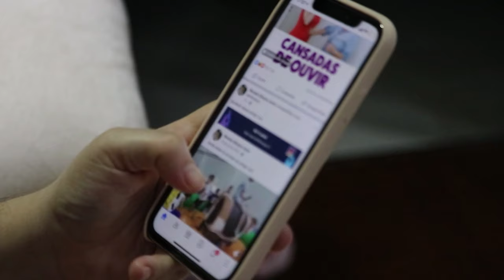Spiral Dynamics Simplified ─ Stage Purple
Spiral Dynamics Stage Purple is the tribal magic stage, where family bonds, tradition, and spirits rule everything. In this video,  I'll tell you about stage purple's characteristics, values, and more.

Stage Purple is the second stage of Clair Graves's model of Spiral Dynamics and is the first collectivistic stage of the spiral, meaning one focuses on others more than on oneself.

Timecodes:
0:00 - Intro
0:11 - What is Stage Purple
1:05 - Characteristics
1:57 - Values
2:17 - Examples
3:17 - Lessons
4:45 - How to Transcend Purple

Ps.
I'm not a licensed therapist nor anything else really, I only talk from personal experience, by following my advice you agree to take full responsibility for what follows.

Special credits to Leo from Actualized.org, as well as the website spiraldynamicsintegral.nl, and the writers of the Spiral Dynamics book, Don Beck and Christopher Cowan, for providing most of the material for this video.